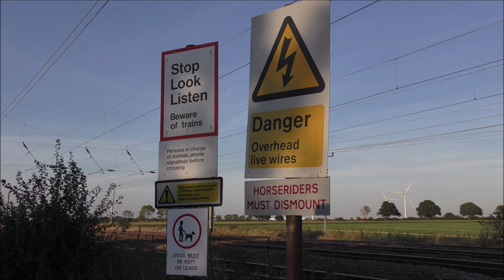Evening Trains at Langford, ECML | 25/09/18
2160p 4K HD!

A busy evening visit to Langford (Jiggs Lane Crossing) situated on the East Coast Mainline on the evening rush of Tuesday 25th September 2018. We stumbled across this crossing as we were trying to find a spot.

Langford info:

Langford is a village and civil parish situated alongside the River Ivel in Bedfordshire.

History:

The village is of Saxon origin, first mentioned in 944 AD and at one time it had one or more fording points across the river. The name is based on the words long ford from the length of the settlement. At the time of the Domesday Book 1086, the population was around 21. The parish church is St. Andrew's, which is part of the Church of England and there is also a substantial Methodist chapel. Before 1066 the lord of Langford was Lewin, a thane of Edward the Confessor. William the Conqueror granted the village to Walter le Fleming. In 1142 Walter's descendant Simon de Wahull gave land to the Knights Templar, who established themselves as Lords of the Manor of Langford Rectory.

The entry in the Domesday Book reads: Langeford: Walter of Flanders. 2 mills.

Langford is three miles (5 km) south of Biggleswade and has been a settlement on the east bank of the river Ivel since Saxon times. It is a long straggling village which at one time had two or three fording points over the river, hence its name. The village now starts at the Baulk corner and it is nearly three miles to the Running Waters at the north end of the village.

On the west side of the river Ivel is part of the Ivel Valley countryside project, namely, Henlow Common and Langford Meadows Local Nature Reserve. This is a 47-acre (190,000 m2) reserve and despite its name, Henlow Common is situated in Langford parish. It came to Langford in 1985 after an exchange of land between the two parishes, as a registered common it keeps its original name. Dams Ditch, earlier called Adams Ditch, runs through the middle of the reserve. It is more like a small river than a ditch.

The village has grown enormously since 1961 when the population was 1,250, then the housing estates were taking over the fields and meadows, so that by 1976 it had doubled to 2,500 and in 2001 it was 4,000.

Facilities:

There is a lower school in the middle of the village, opposite St. Andrew's Church. Local commerce includes a long-established garden centre, a garage and filling station, one remaining pub and a private members' club, two convenience shops including one with a post office, a butcher's shop, hairdressers,estate agents, Chinese takeaway, dog grooming boutique and an office equipment supplier. Although there was a railway halt on the East Coast Main Line, this is long defunct and passengers must go to Biggleswade or Arlesey for railway services.

Sport:

The village has a football club (Langford), who currently compete in the Spartan South Midlands League Division One and play their home matches at Forde Park. The women's team currently compete in the South East Combination Women's League. A few seasons ago, they were members of the Women's Premier League, playing against teams such as Chelsea, Ipswich Town and Millwall.

Langford has a King George's Field in memory of King George V, which is the home of the local youth football side, Langford Youth. They play there from September through to the end of April. During the summer months, it is the home of Langford Cricket Club, who play there from May through to the end of August. Langford Tennis Club has two floodlit courts and compete in the Bedfordshire LTA leagues.

Notable residents:

The late A.W. Lawrence, Professor of Archaeology at the University of Cambridge, youngest brother of T. E. Lawrence (Lawrence of Arabia), lived in Langford with his wife for a time in the 1980s.

Ben Whishaw, stage and film actor who plays Q in recent James Bond episodes, spent part of his childhood in Langford; he attended local schools as well as taking part in local amateur theatre productions in the village.

Ricky Vallance, singer best known for the single "Tell Laura I Love Her" recorded in 1960 lived in the village at some point.